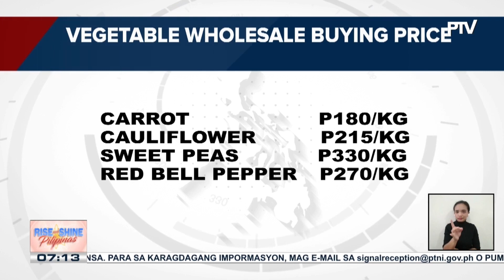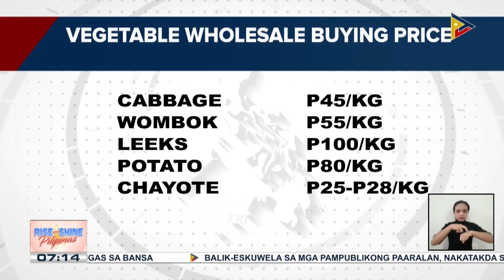Presyo ng iba't ibang highland vegetables na mula sa Benguet at Ifugao, tumaas